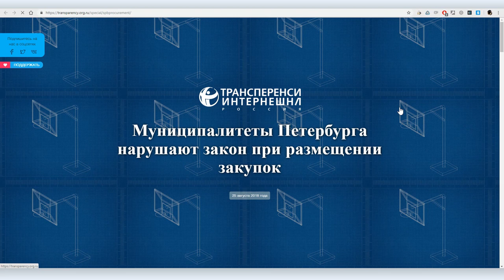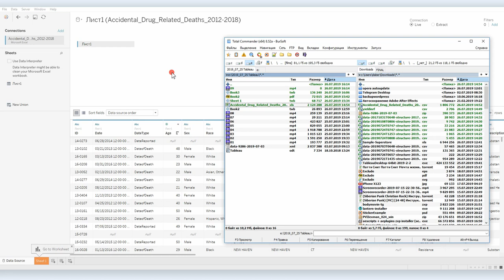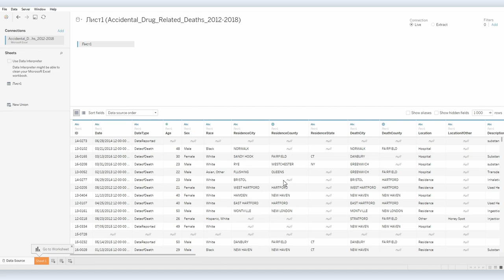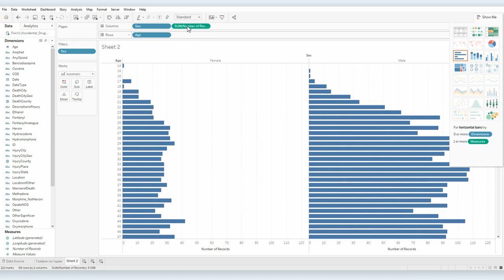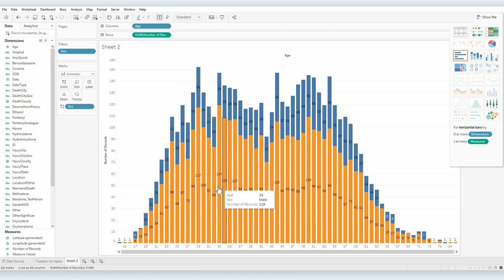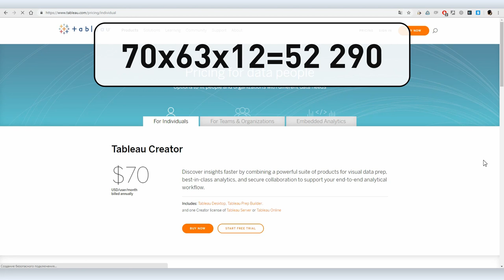Tableau: приложение для работы с базами данных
Приложение  Tableau в первую очередь позиционируется как приложение для визуализации таблиц и баз данных, но функционал, заложенный в этой программе, значительно шире, чем просто построение графиков.  Tableau позволяет за считанные секунды анализировать большие объемы информации, сравнивать показатели по сложной схеме и представлять их в удобной интерактивной форме. Можно сказать, что Tableau — это идеальная программа для аналитики любых процессов в любых организациях.

Единственным недостатком приложения Tableau является его цена — около 50 тысяч рублей в год. Но тут на помощь приходит TeploDigital По программе TeploDigital стоимость лицензии для НКО составляет всего 4 200 рублей. Причем не на один год, а на два.